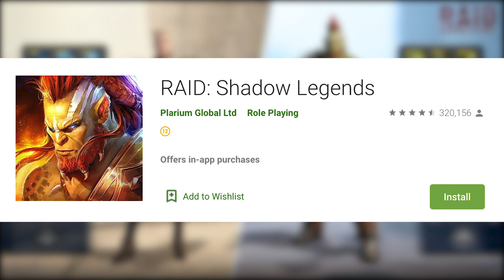Mike Quinn talks Jim Henson, Star Wars & Nien Nunb's Real World Language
Thank you to Raid for sponsoring this episode of These Are The Actors You're Looking For. Install Raid for Free ✅ IOS ✅ ANDROID Start with💰50K silver and get a Free Epic Champion 💥 on day 7 of “New Player Rewards” program.

Star Wars actor Mike Quinn talked to me about working with Jim Henson, the real world language that Nien Nunb speaks and returning to the iconic role for the sequel trilogy.